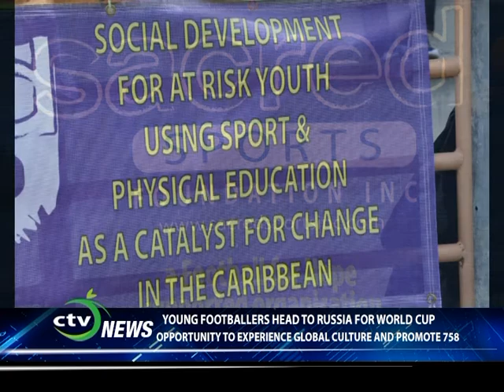Young St. Lucian footballers head to Russia for World Cup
Young St. Lucian Footballers head off to Russia for a gathering of youth football advocates from around the world. While there the St. Lucians will get a chance to experience World Cup Football in Russia!! Here they are talking to Calabash TV.